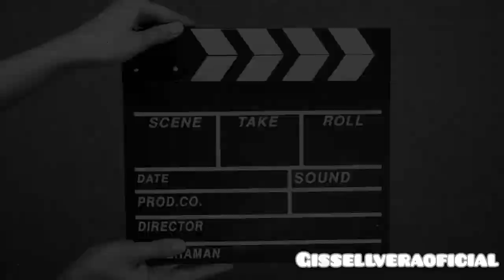Jugando con mis amigos...🍭🌙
Hola amores espero les guste mucho  este vídeo ..

SMULE: ¡Canta conmigo en Smule! Soy GissellVeraOFC. Descarga Smule y búscame